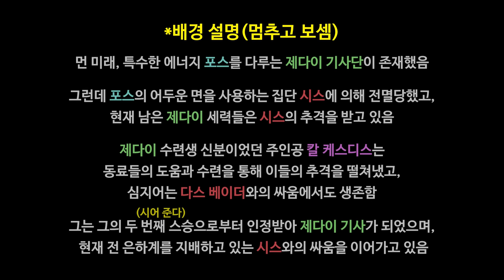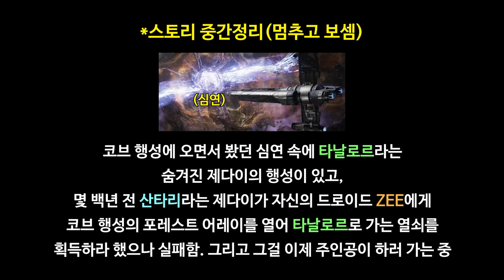완벽해진 게임성으로 돌아온 [스타워즈 제다이 서바이버]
※게임제목         : 스타워즈 제다이 서바이버
※편집자             : 야옹야옹야옹